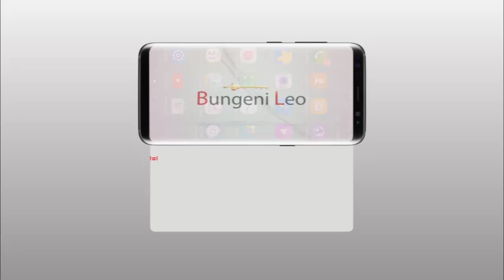Mikopo yawang'arisha walemavu, wadada wawakimbilia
Naibu Waziri Ofisi ya Waziri Mkuu (Wenye ulemavu), Stella Ikupa Alex ameliambia Bunge fedha asilimia 10 zinazotengwa katika halmashauri nchini kwaajili ya walemavu zimewasaidia walemavu wengi kuondokana na utegemezi, kuwa ombamba na badala yake wamejiendeleza kiuchumi na kuwa watu wenye mvuto.